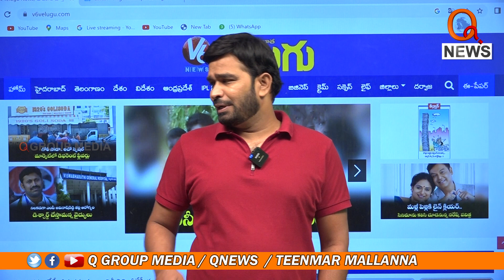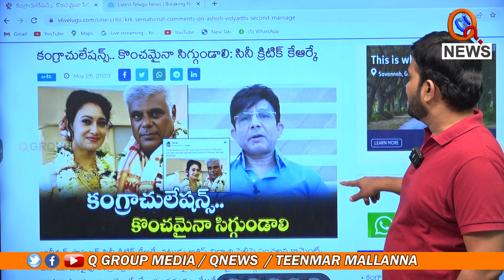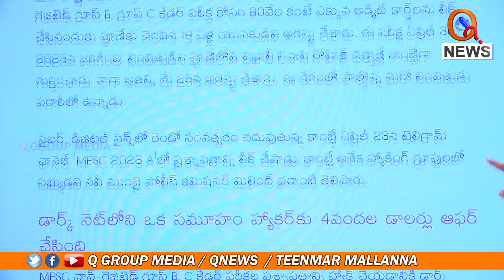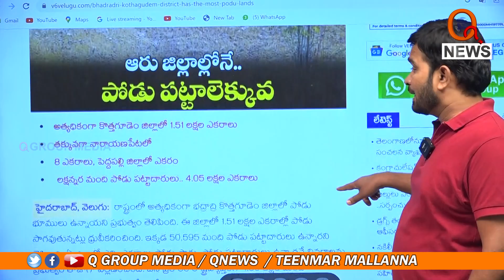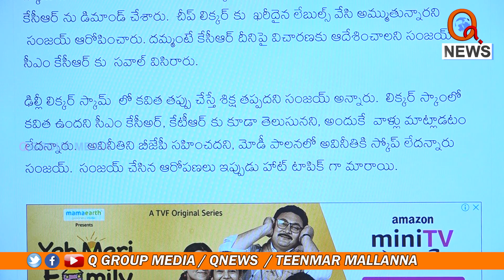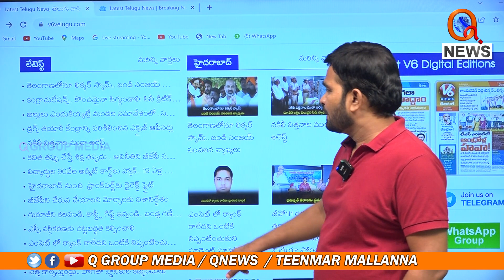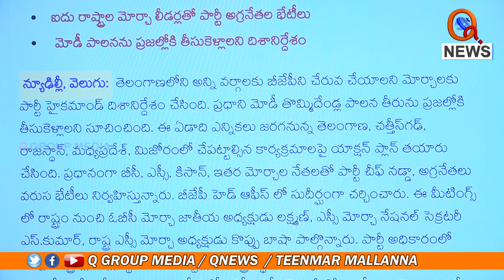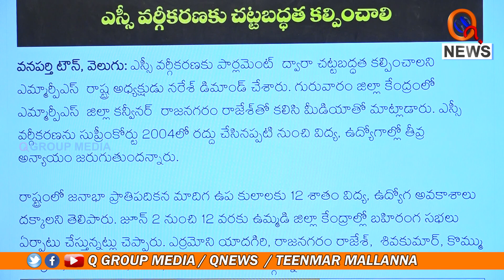AFTERNOON NEWS With MALLANNA 26-05-2023 | Telangana Latest News | Teenmar Mallanna - QNEWS